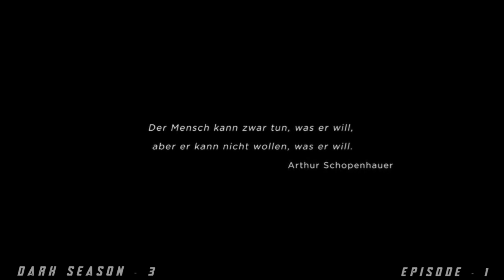DARK Season - 3 Episode - 1 | Explained in Tamil | தமிழ் விளக்கம்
WELCOME TO DARKMAN'S TV

REVIEW

Genre

Science fiction
Thriller
Tragedy[1][2][3]

Created by

Baran bo Odar
Jantje Friese

Executive producer(s)

Baran bo Odar
Jantje Friese
Quirin Berg
Max Wiedemann
Justyna Müsch